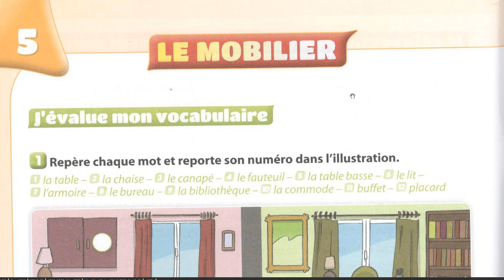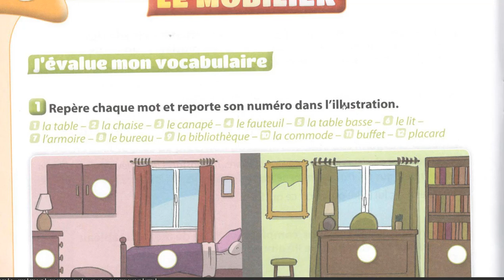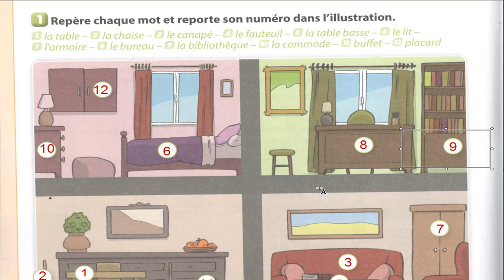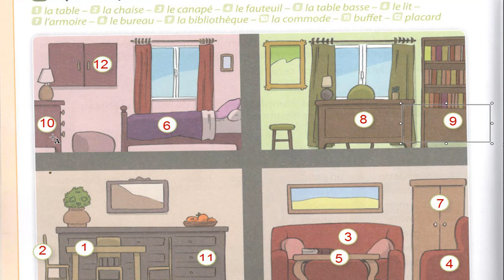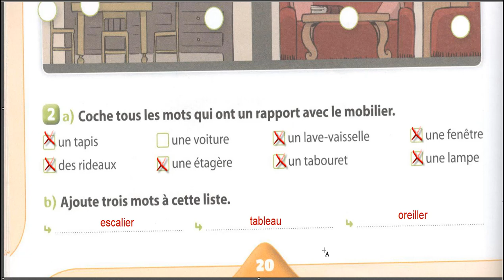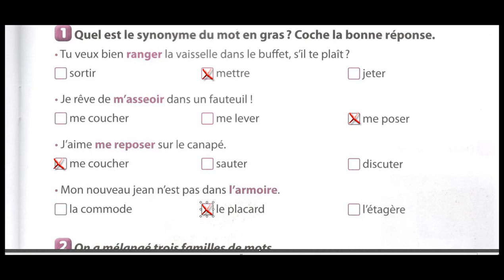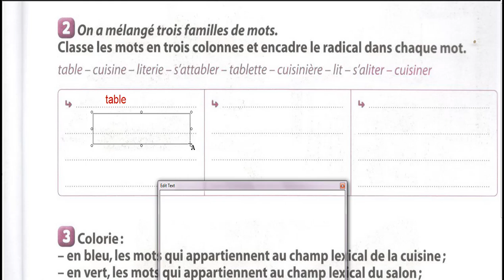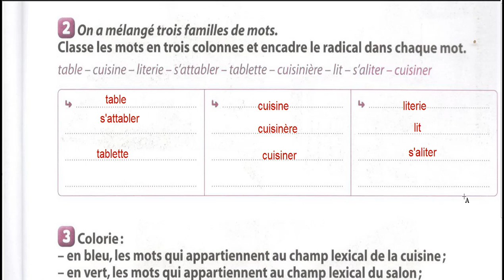LE MEUBLIER vocabulaire et communication pour ce2